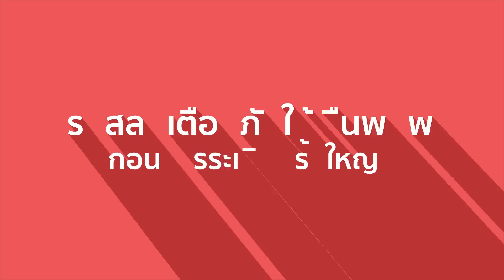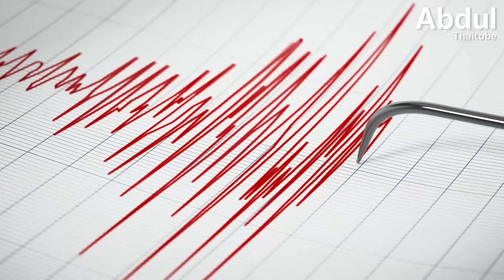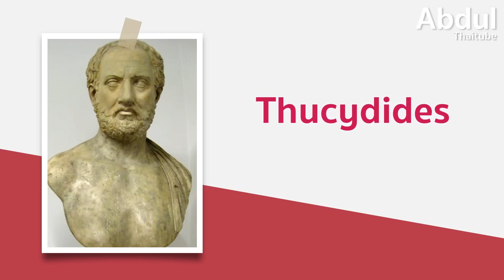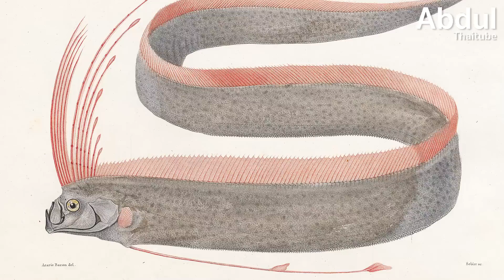รหัสลับเตือนภัยใต้พื้นพิภพ ก่อนการระเบิดครั้งใหญ่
อีกหนึ่งทางเลือกสุขภาพสมองด้วยคุณประโยชน์ของ Omega-3 นำเข้าจากนอร์เวย์ เริ่มต้นเส้นทางสมองดี ที่ KLARITY สั่งซื้อได้แล้วที่นี่ คลิกเลย

การระเบิดครั้งประวัติศาสตร์ของภูเขาไฟฮุงกา ตองกา-ฮุงกา ฮาอาไพ (Hunga Tonga-Hunga Ha'apai) ในเดือนมกราคม 2022 ได้เปิดเผยความลับที่น่าสนใจ เมื่อนักวิทยาศาสตร์ค้นพบว่า 15 นาทีก่อนการระเบิด มีคลื่นใต้พิภพส่งสัญญาณเตือนล่วงหน้า เช่นเดียวกับที่เพิ่งเกิดขึ้นในไต้หวันเมื่อต้นเดือนเมษายน 2024 เมื่อชาวประมงจับปลาโอร์ฟิช (Oarfish) ได้เพียง 30 ชั่วโมงก่อนแผ่นดินไหวครั้งรุนแรง สิ่งเหล่านี้ไม่ใช่เรื่องบังเอิญ แต่เป็นส่วนหนึ่งของสัญญาณเตือนจากธรรมชาติ AbdulThaiTube รวบรวมสัญญาณเตือนหลากหลายแบบในตอนนี้ ไปติดตามกันครับ

0:00 บทนำ
1:18 15 นาทีก่อนหายนะ: สัญญาณเตือนภัยจากภูเขาไฟฮุงกาตองกา
3:08 สัญญาณจากใต้พื้นพิภพ: บทเรียนจากแผ่นดินไหวคุชราต
4:23 สัญญาณจากแสง ปรากฏการณ์น้ำอุ่นพุ่ง และท้องฟ้ามืดทึบ
5:54 สัญญาณเตือนภัยจากพฤติกรรมสัตว์ : จริงหรือไม่?